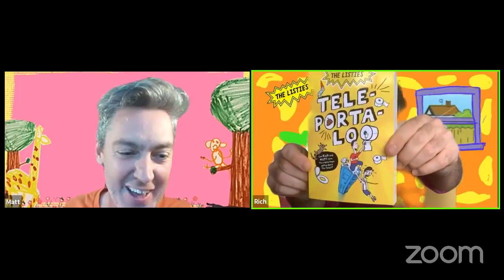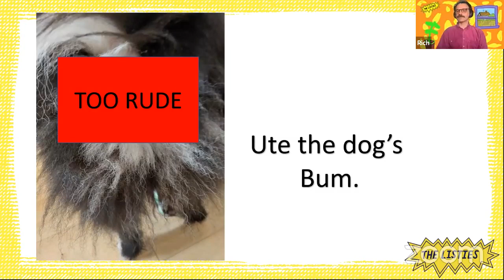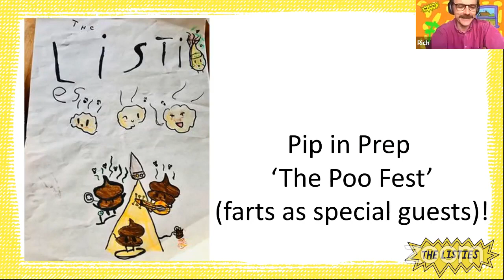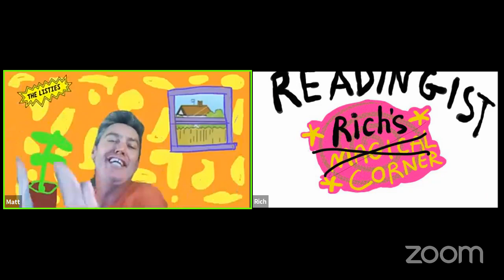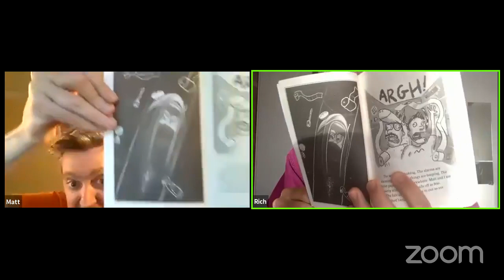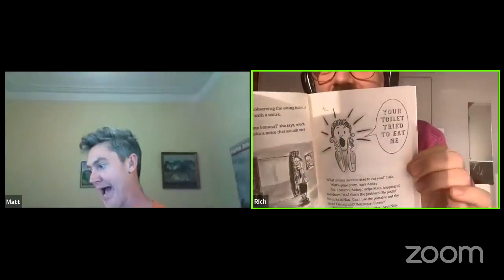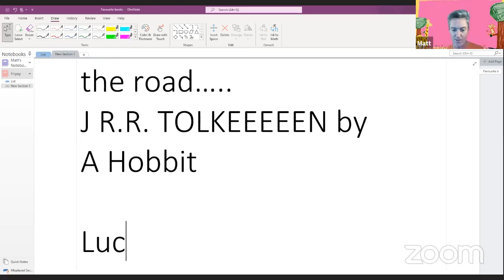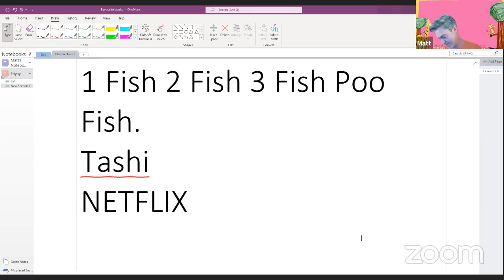Friyay: Teleportaloo edition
Today we will be celebrating the release of our new book the only way we know how - by asking everyone to do a poo in the comments!

We've got V.I.P (Very important Pets)
You're very own book illustrations
Richards 'Readingist' Corner.

Enjoy away!